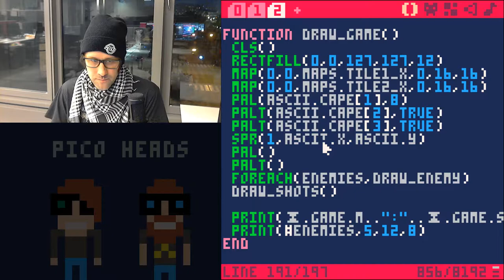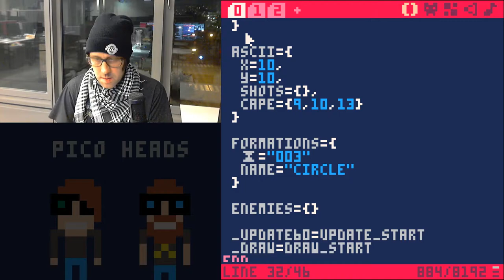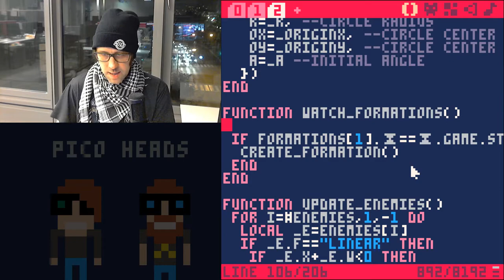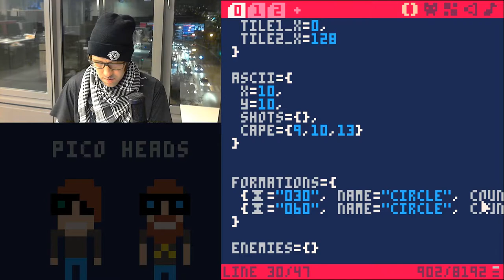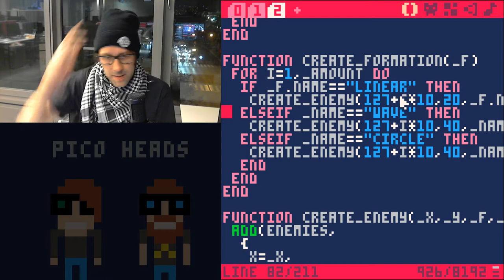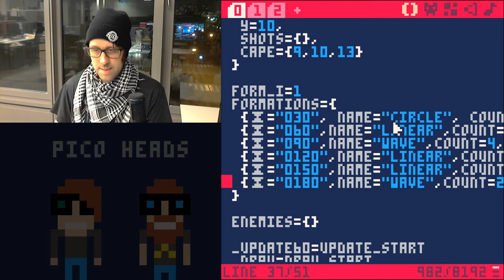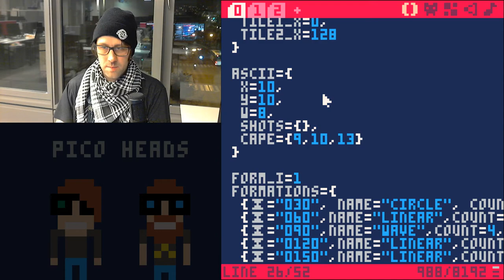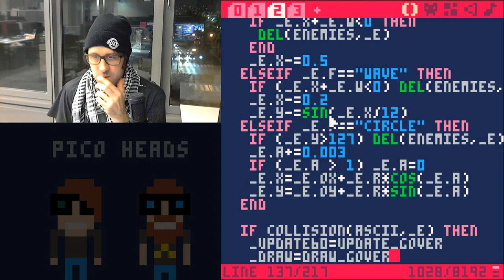Wir entwickeln ein Spiel: Episode 5 – Farben Formen Formationen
Indirektionen FTW!